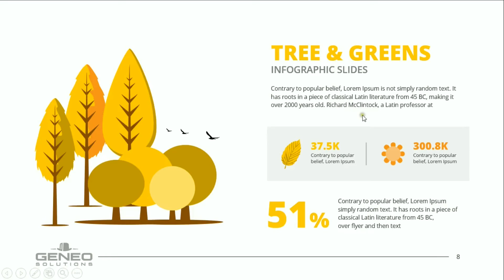Corporate Powerpoint Presentation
Coporate business powerpoint presentation with master slide, drag & Drop and Theme Color.